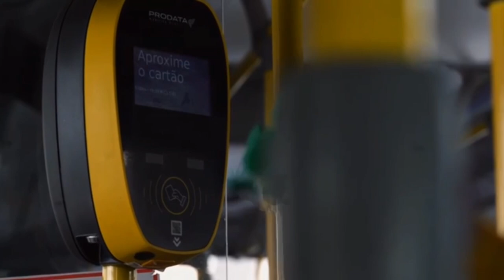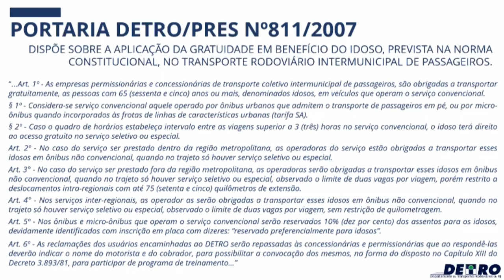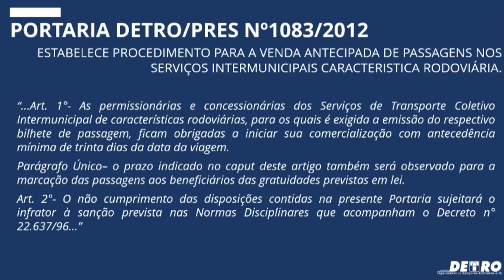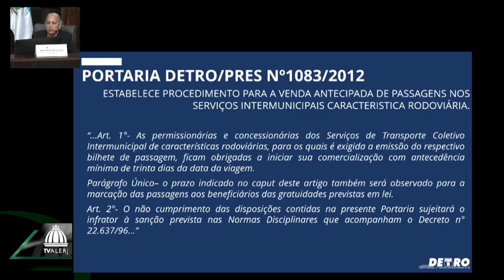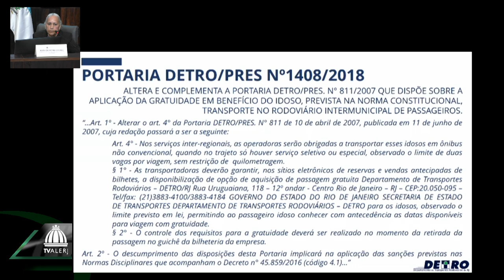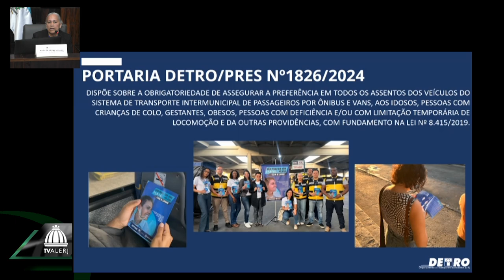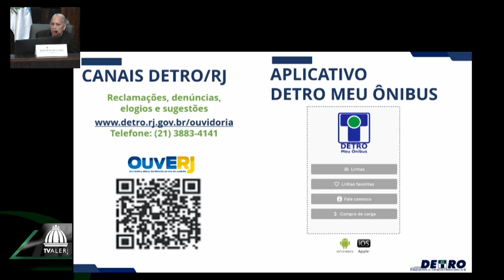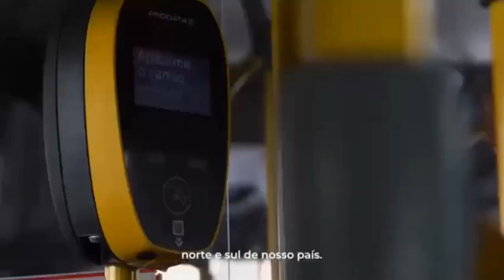Com. Criança, Adolescente e Idoso e Com. Transportes - Violação direitos dos idosos nos transportes